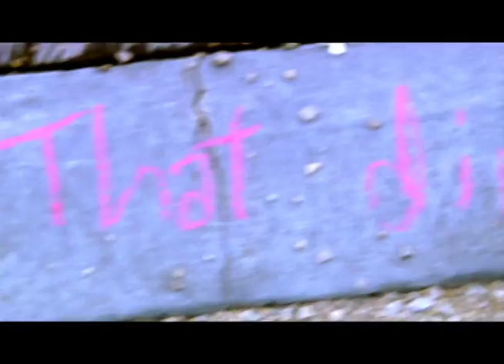Dime (LOVE) by Jerome Jordan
This video is for the song Dime (LOVE), written, performed, arranged, engineered and produced by Jerome Jordan. The video was created by the multitalented Kodo Nishimura. Thanks!

L.O.V.E. Love
I found a dime
How that dime shines
I wish that dime were mine
Ooh boys have fairy tales too
A pirate searching for some loot
Found something precious to behold
Something to him worth more than gold
Something that makes him shout

But life is not a fairy tale
And sometimes treasure hunting fails
He could get near but could not touch
That which he knew he loved so much
That booty made him shout

L.O.V.E Love
I wish that dime were

Beauty right in my hand
Devastating beauty of which I am a fan
But woe is me
My love you can not see
My desire I wish I could relay
But all I can do is say

L.O.V.E Love
Oh how that dime shines
I wish that dime was mine
I'm talking about unrequited love
It's unrequited love